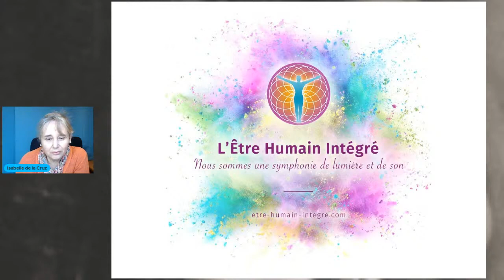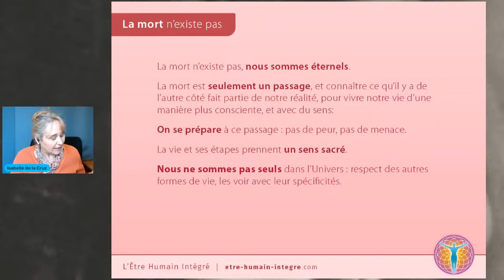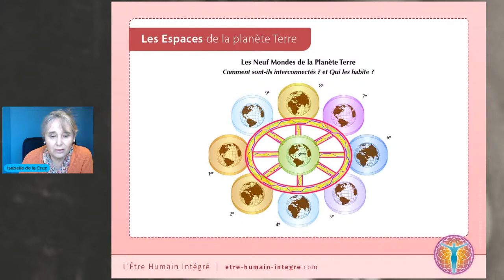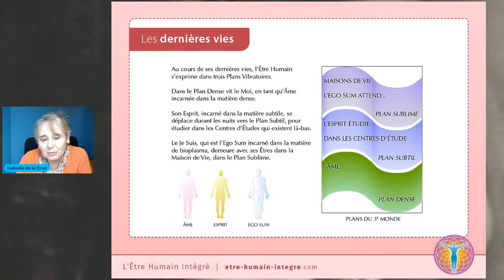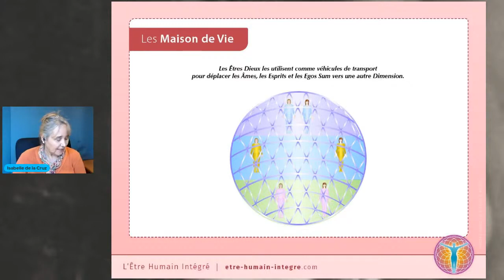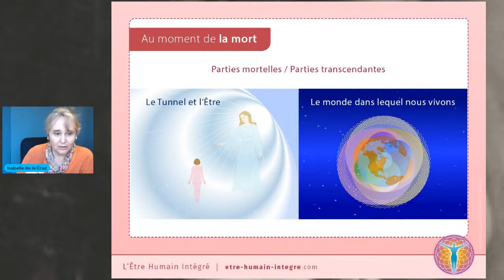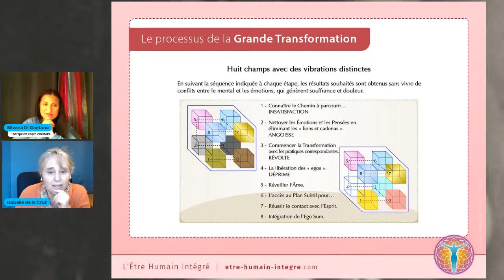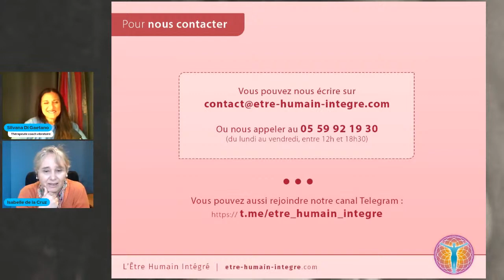Les Plans et Dimensions de la Planète – Notre multidimensionnalité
Conférence d'Isabelle de la Cruz, en collaboration avec Terres d'Amours